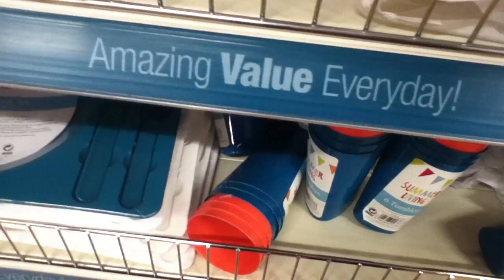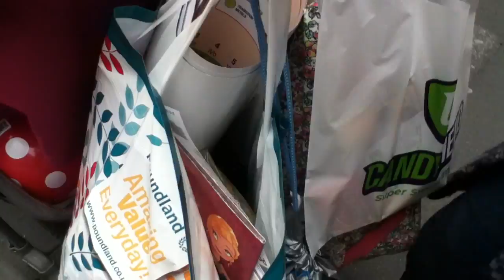Shopping in Leeds vlog! l Girlslovehauls x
Hey subbies so today i went to leeds with my mum to go shopping and i had a great time as you can tell i wetnt to poundland!

I have had many new videos this week and i will also have one tomorrow as its my normal schedlue day!

See ya all tomorrow subbies...

Girlslovehauls x